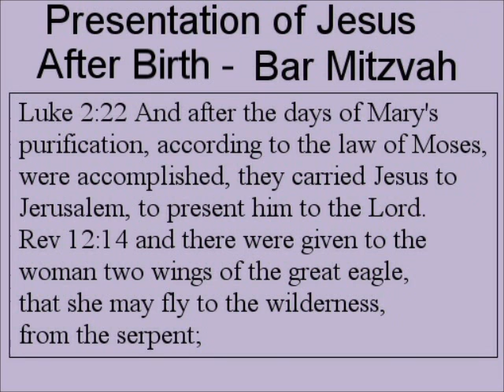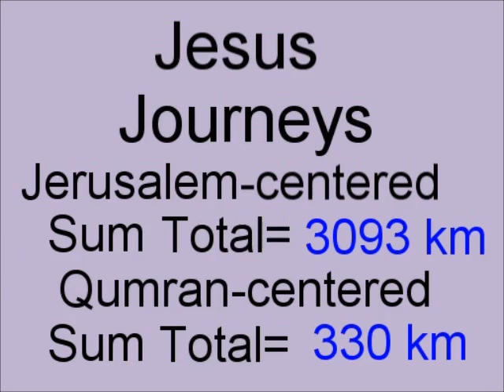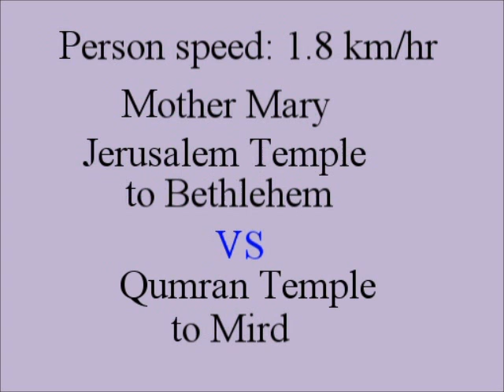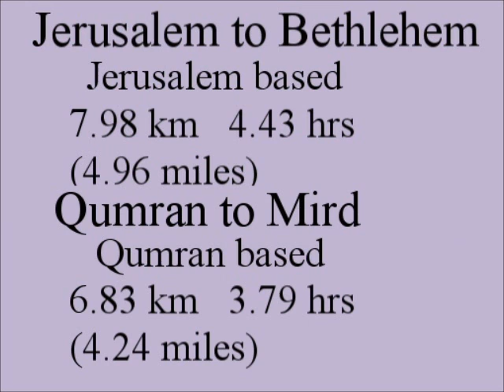Jesus Journeys #3 - Presentation of Jesus at the Temple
The third of a series of animated journeys of Jesus using Google Maps API to show that, on the basis of distances, it is more logical to assign Jesus' location to the monastery at Qumran by the Dead Sea than at Nazareth by the Sea of Galilee. This third animation shows the trip from the temple by Mary, 40 days after the birth of Jesus as shown in Luke. The problem of Luke's incorrect time for Jesus' birth is cleared up by referring to Revelation. There it can be shown that this is Jesus' Bar Mitzvah (his symbolic birth). More information can be obtained at pesherofchrist.com